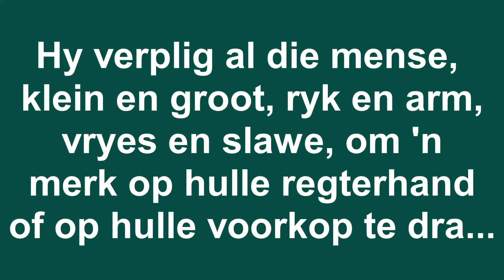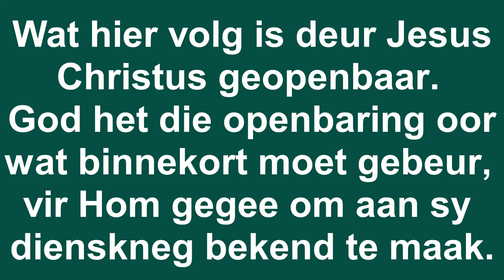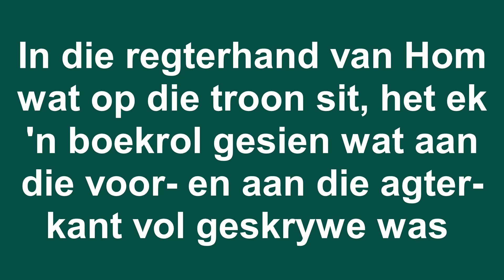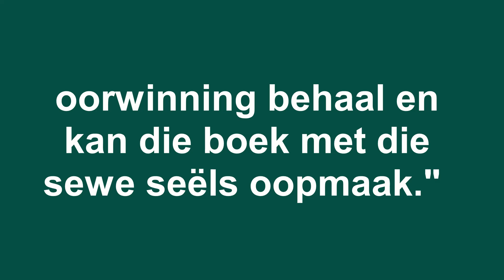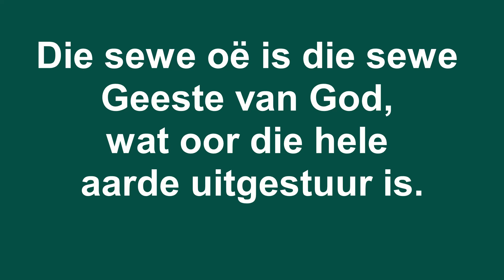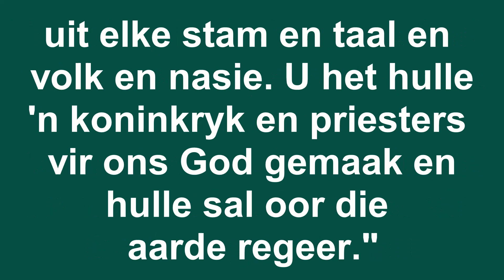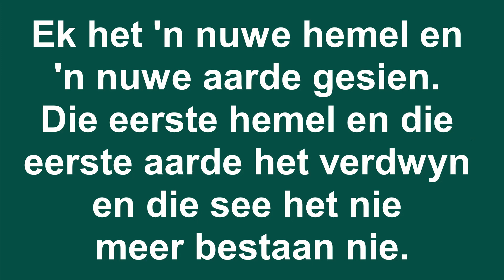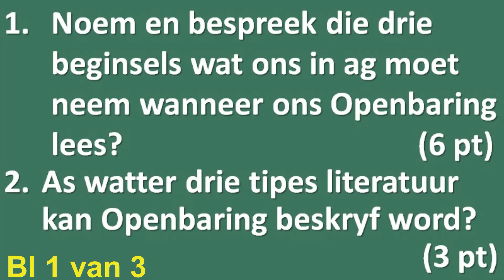Sessie 4 Bybelskool (Openbaring)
1) Noem en bespreek die drie beginsels wat ons in ag moet neem wanneer ons Openbaring lees?  (6 pt)
2) As watter drie tipes literatuur kan Openbaring beskryf word? (3 pt)
3) Die getal 7 dui op volmaaktheid in Openbaring. Verduidelik die simboliek van die Lam se 7 oë en horings in hfsk 5. (4 pte)
4) Bespreek die omstandighede van die skrywer van Openbaring. (2 pte)
5) Bespreek die omstandighede van die eerste lesers. (3 pte)
6) Wat is die kruks van Openbaring se boodskap? (2 pte)